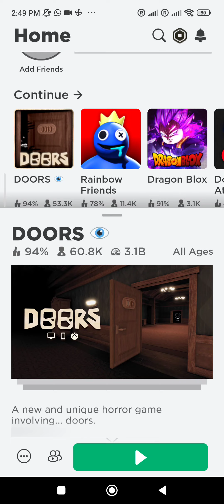playing Roblox doors.